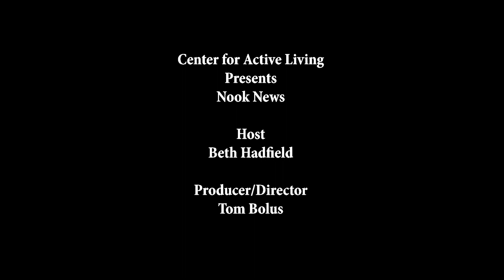Nook News Episode 12 with Plymouth Center for Active Living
In this twelfth episode, Plymouth Center for Active Living's Beth Hadfield introduces Stan Carita, the Team Leader for Plymouth's Center for Active Living, and Marcus Mickalek, the Meal Site Coordinator for Plymouth's Center for Active Living.

Nook News is recorded at PACTV.  PACTV provides Public, Education and Government access to the the town of Plymouth, MA.  Nook News can also be seen on television on Comcast Channel 15 and Verizon Channel 47. For more information about PACTV and services offered to Plymouth,